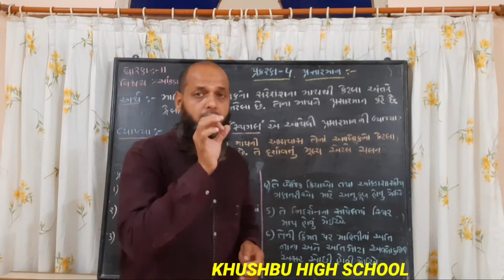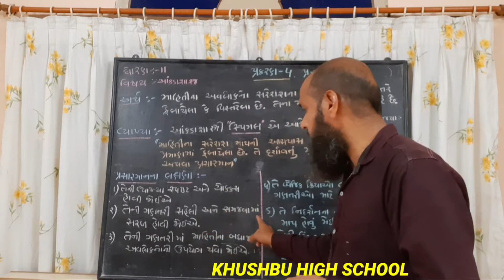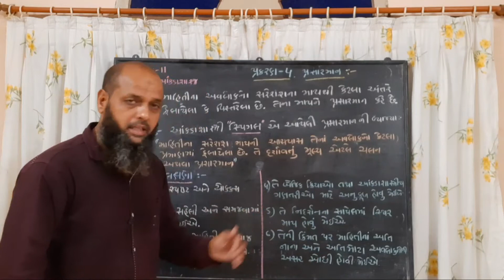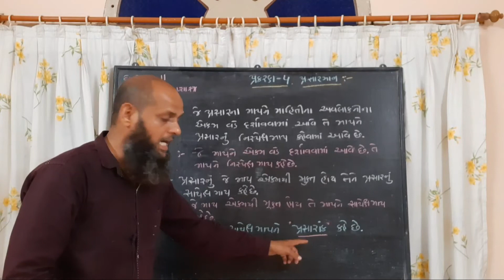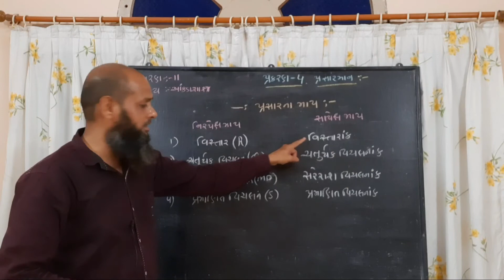ધોરણ-11, કોમર્સ, વિષય- આંકડાશાસ્ત્ર, પ્રકરણ-૪ પ્રસારમાન,PART-1, પ્રસારમાન નો અર્થ, વ્યાખ્યા અને માપ